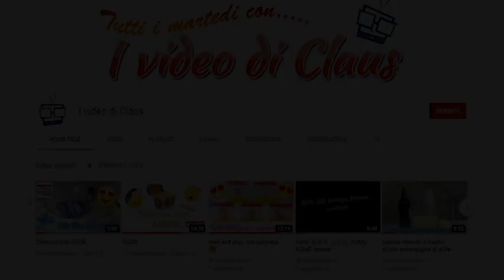Slime fluorescente, tutorial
Ciao in questo video facciamo assieme lo slime fluorescente
Polvere fluorescente atossica

Girato con IPhone 6s Plus
Montaggio Adobe Premiere Pro 2019/Adobe Photoshop 2019